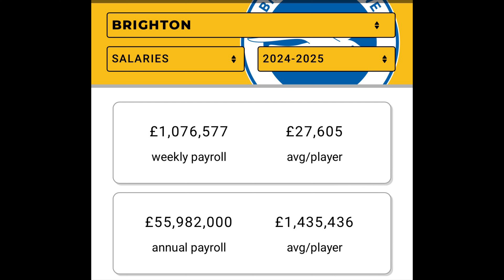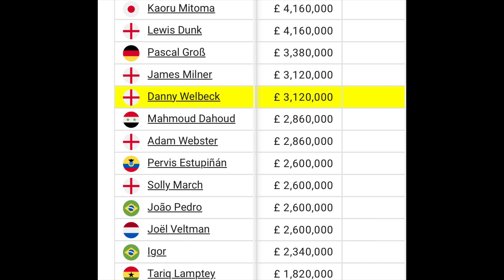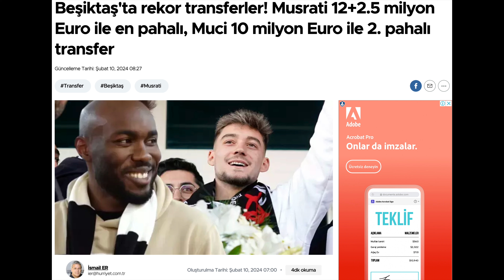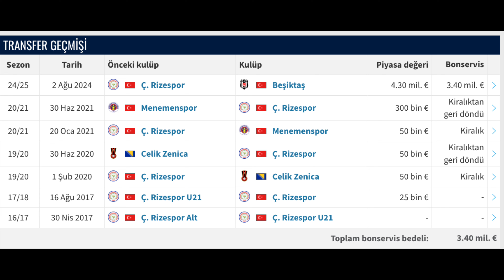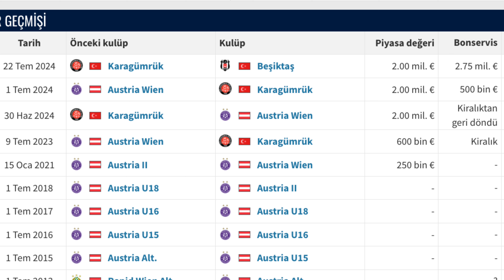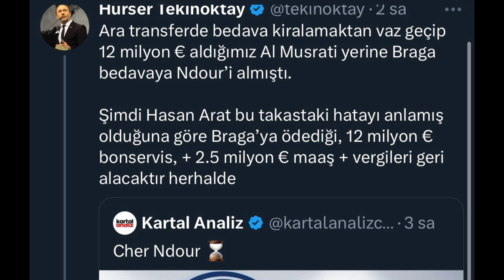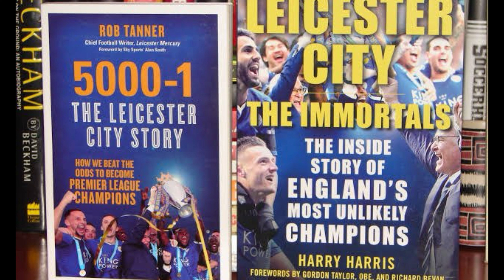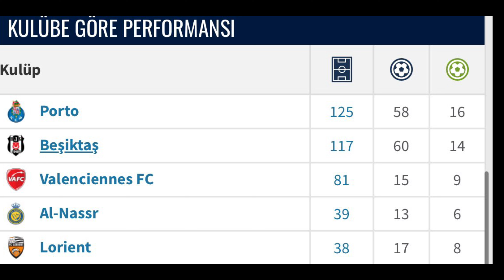Beşiktaş Lugano maçı, Hasan Arat Transferleri ve Demir Ege Tıknaz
Beşiktaş UEFA Avrupa Ligi play-off turu ilk maçında Lugano ile karşılaşacak..

Sevgili Aygün Özipek ile Radyospor Canlı yayınında Beşiktaş Lugano maçı, Fenerbahçe ve Galatasaray'ı bu sezon ki durumlarını, Icardi'nin etkisini ve Hasan Arat'ın Beşiktaş Transferlerini, Vincent Aboubakar kriziyle birlikte Demir Ege Tıknaz'ı  ve UEFA Kupasında ki Lugano maçını konuştuk.

Aylar önce konuşup değindiğimiz olaylar ile ilgili olarak Beşiktaş Al Musrati ve bir gazeteci olayını buradan okuyabilirsiniz;